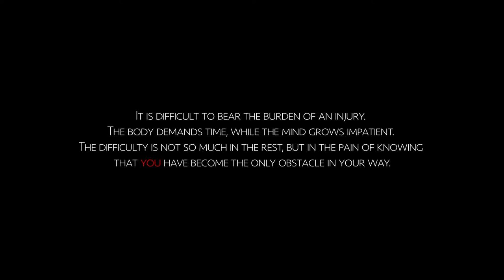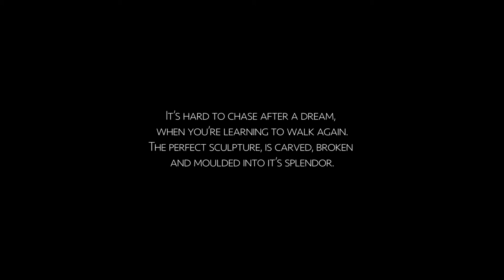Zack Knight - Tumhari Jagga | The Disciples Dance Choreography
Hey everyone, since we're both injured we thought we would take this opportunity to express the pain and struggle we're currently experiencing. Your endless support plays a huge role in motivating us to fight through and break down any mental barriers that appear in our way. We cant thank you enough 🙏🏽

Song : Tumhari Jagga
Artist : Zack Knight
Videography: NASHst.

-TD-